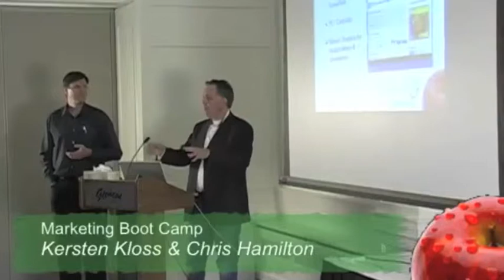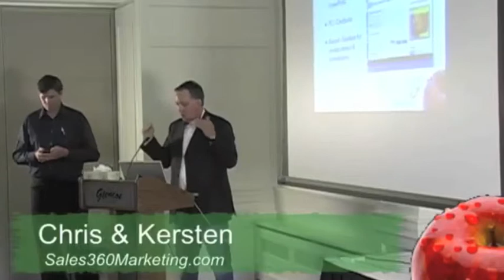How To Screen Capture On A Computer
I recently did a Marketing Boot Camp in Calgary where I went over about 40 to 50 strategies that companies can use to market themselves. One of the strategies I went over was How To Screen Capture On A Computer.

There are specific things that you need on your website to have a better chance on being found by the search engines. Watch the video below on "How To Screen Capture On A Computer" to see a whole bunch of tips that can help you out.

Here is what you will see in this video on How To Screen Capture On A Computer:

- 2 Programs on a Mac to do screen capture
- 1 Program on a PC to do screen capture
- Where to use screen captures on a computer for video playback

For the 25 Must Have Sales and Marketing Tips, go